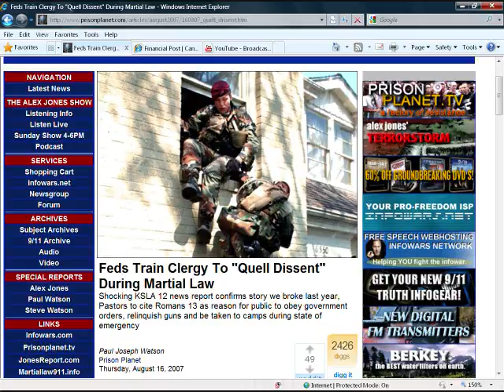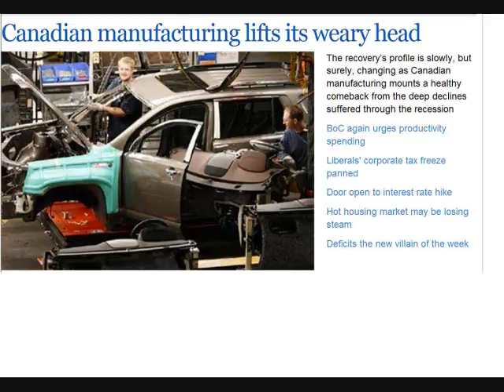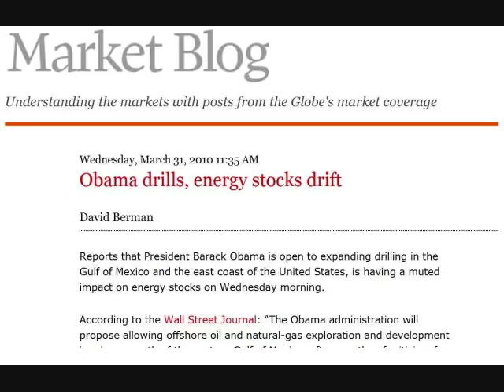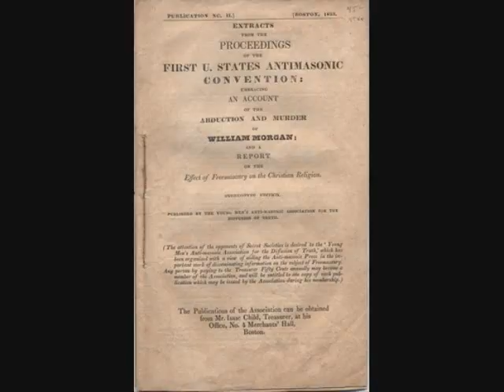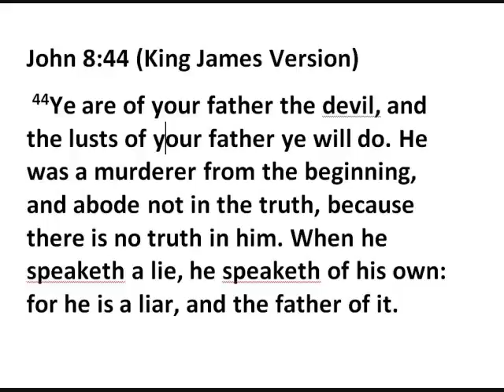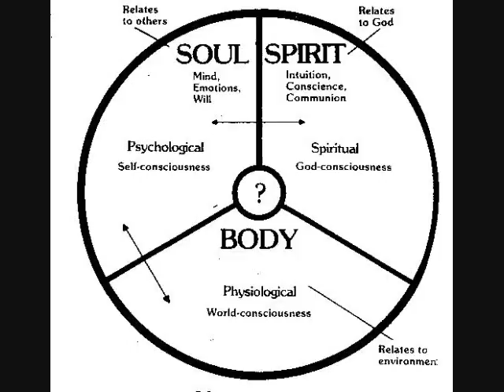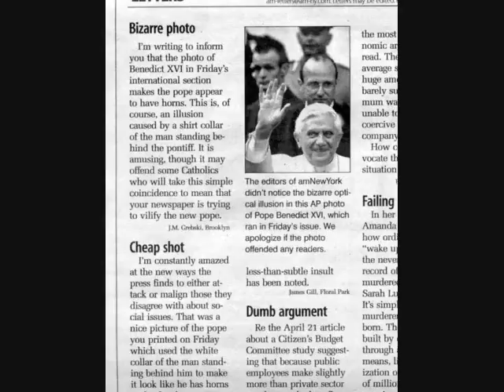Alex Jones - April 6 2010 5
The Baghdad snuff video released by WikiLeaks has yet to receive much corporate media play. MSNBC, however, covered the video. In a discussion of the video, Brett McGurk of the Council on Foreign Relations and an NSC member for Bush and Obama, defended the mass murder episode. McGurk said the soldiers fired on journalists because they thought they saw an RPG launcher.